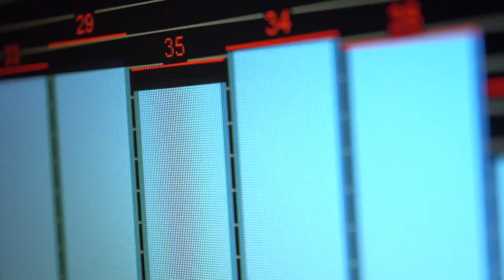BRIMBANK LIVE - MUSIC OF COVID with Roshani & Mikhaell Special guest Bella Rose